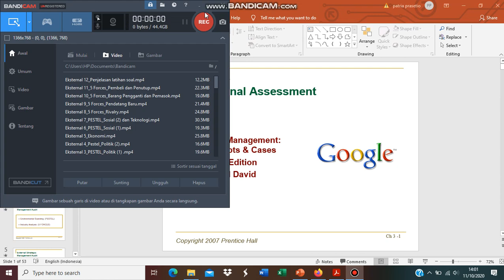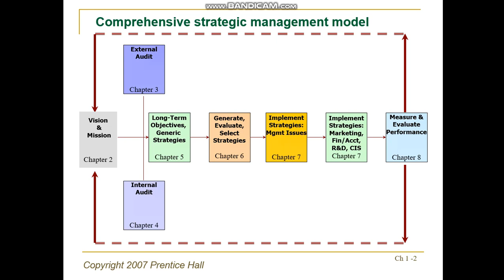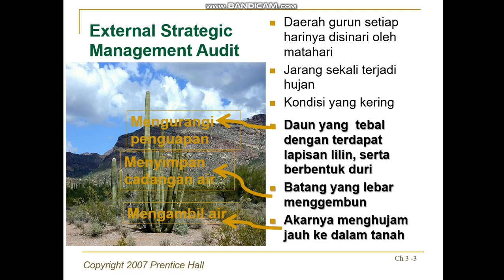Eksternal 1 Pengantar Kebutuhan Analisis Eksternal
Video mengenai kebutuhan analisis eksternal ini dijelaskan oleh Bapak Patria.